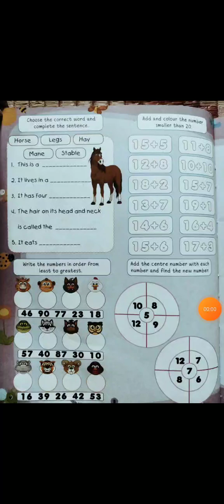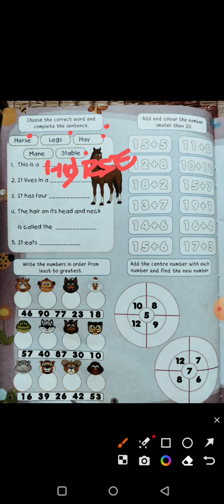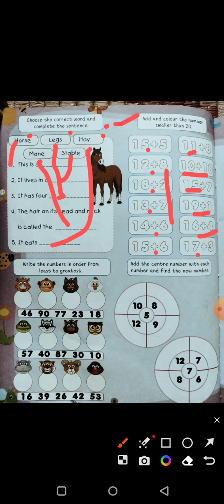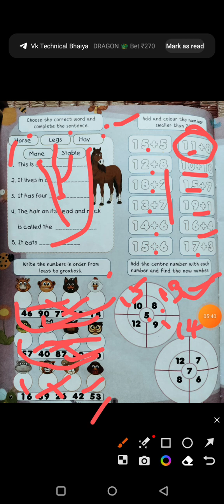Activity Day 6 एक्टिविटी करेंMore Activitiesमजेदारपढ़ाई खेलखेल में सीखेंकुछ Activity for Brain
यह वीडियो सिर्फ जानकारी व ज्ञान के उद्देश्य से बनाई गई हैं,इसका किसी भी पेड़ प्रमोशन या अन्य गतिविधि से कोई संबंध नहीं हैं।